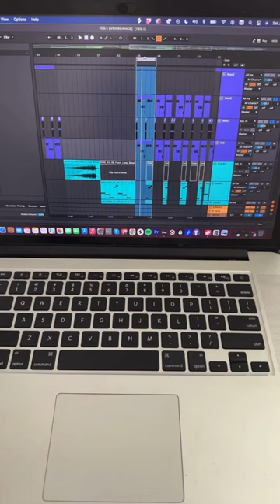How to make an EDM banger!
Here are 4 steps to creating an EDM banger. This song is also coming out this Friday on all digital platforms.